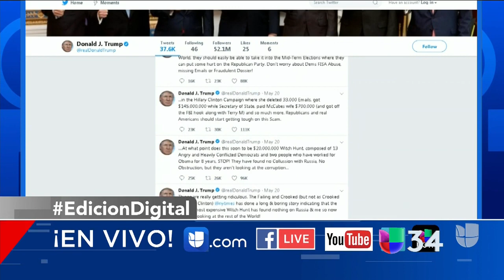Una jueza federal dictamina que Trump no puede bloquear a nadie en Twitter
La magistrada, Naomi Reice Buchwald, indicó que el presidente viola la Constitución del país al evitar que ciertas personas o instituciones puedan ver sus tuits. En su razonamiento, la jueza destaca que esa red social es un foro público del cual no puede excluir a nadie porque ello viola la Primera Enmienda sobre libertad de expresión.